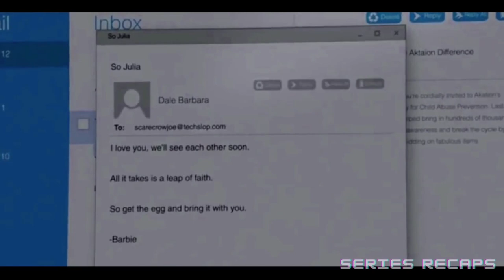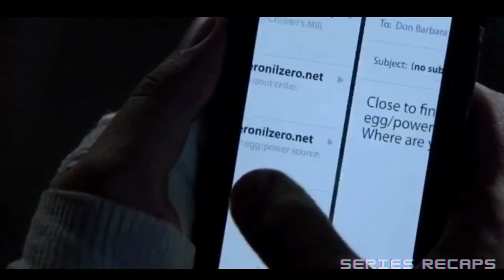What Did Barbie Really Discovered PART 10 Season 2